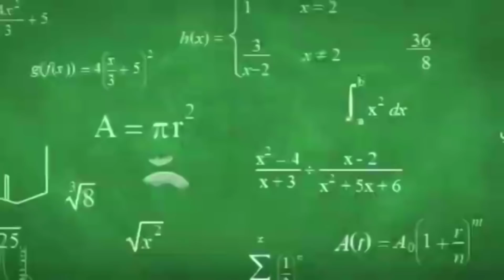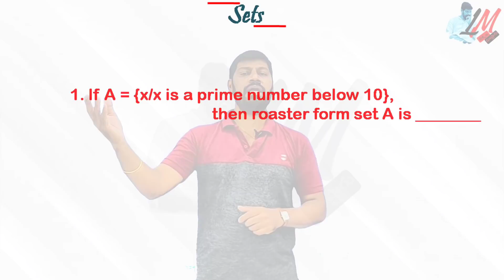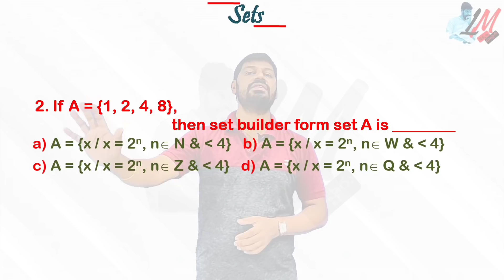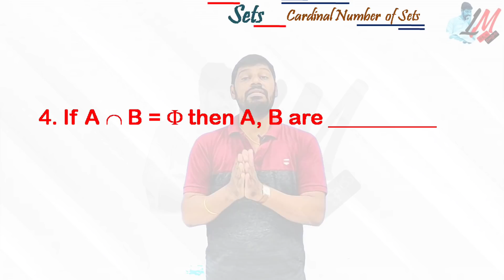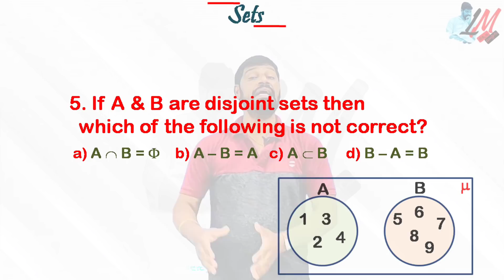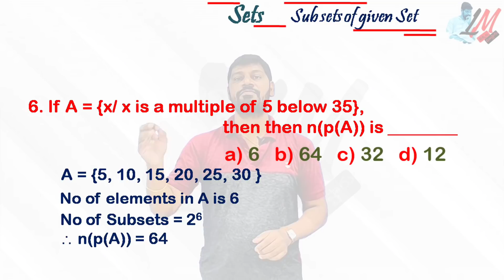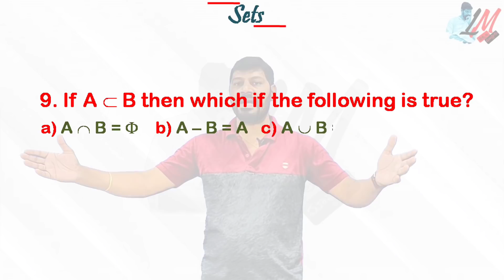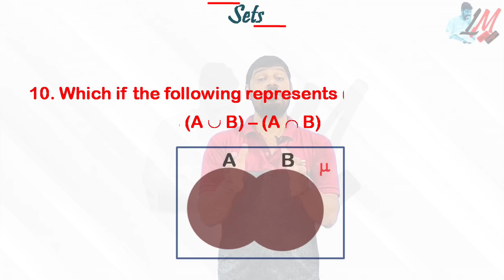RGUKT - CET 2021 - IIIT Entrance - Top 10 Bits from "Sets" Chapter - LM 380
IIIT CET
RGUKT CET
IIIT Maths
IIIT Maths Important Bits
IIIT Preparations